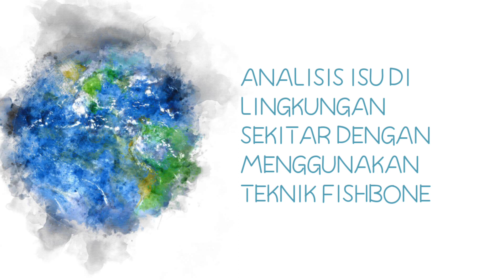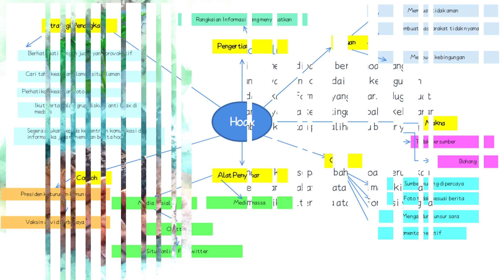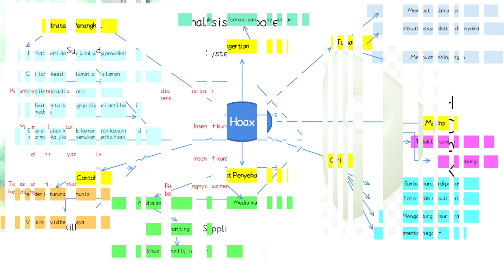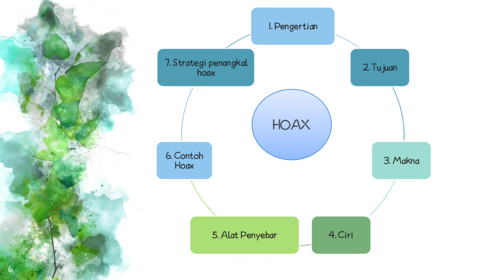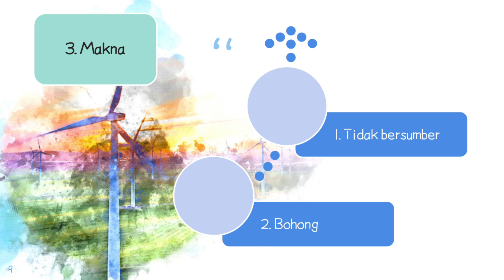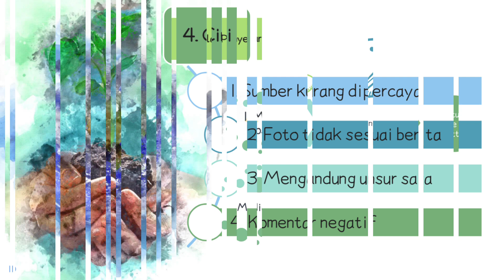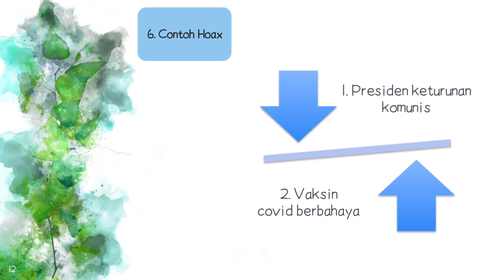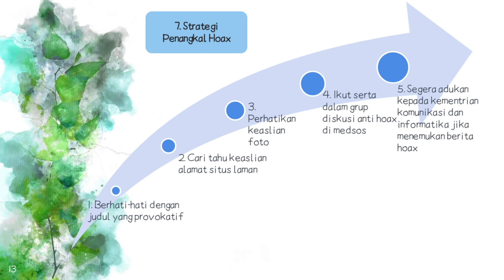Analisis Hoax Dengan Menggunakan Teknik Fishbone